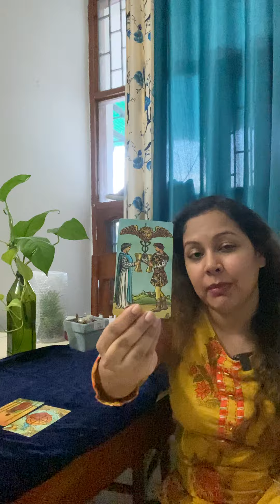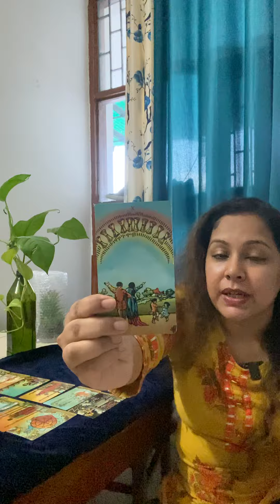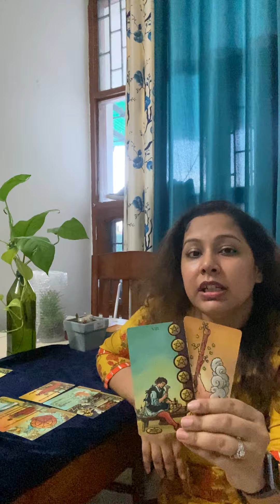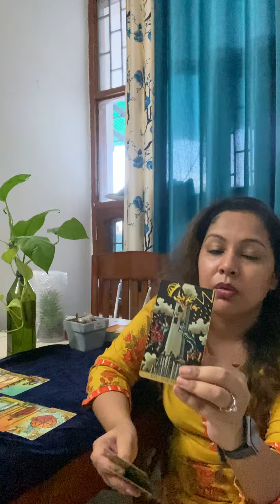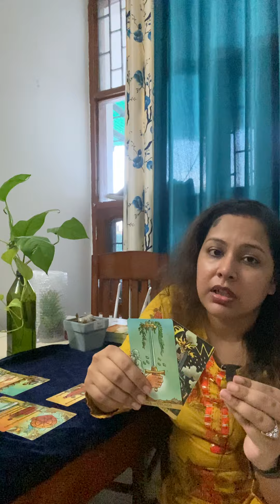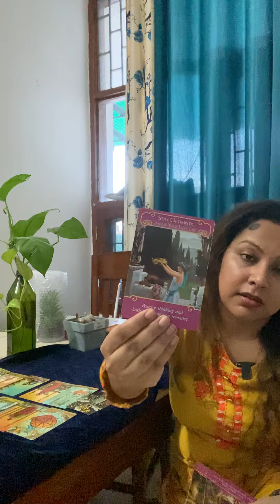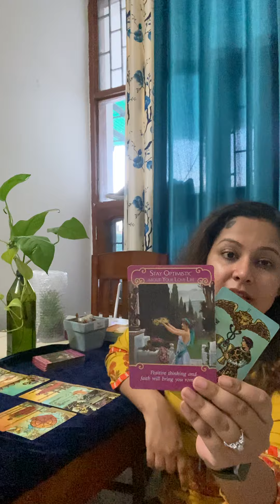Leo (सिंह) ♌️ August Love Tarot Reading l Kya wo apse shadi kerne ka plan ker rahe h??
⭐This Tarot reading applies to people with their sun, moon or rising with the sign of Leo (सिंह) for August in Hindi . Please mind that the readings are general and may not resonate with all of you.

⭐Online Booking Outside India

⭐ Announcements
Tarot Decks Used:
Golden Art Nouveau
Crowley Thot Deck